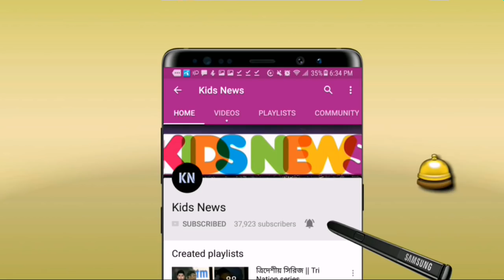এশিয়া কাপে বাংলাদেশের জয়ের ব্যাপারে একি বললেন মাহমুদুল্লাহ রিয়াদ! | Asia Cup 2018 | BD Cricket